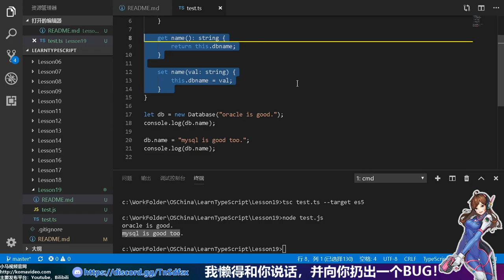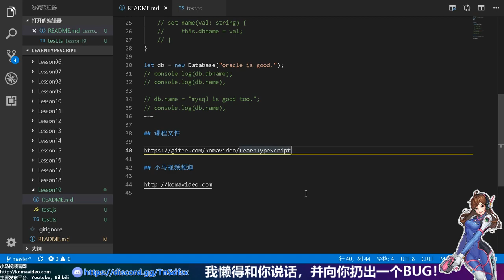19★TypeScript入门与理解★看点不该看的东西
19★TypeScript入门与理解★看点不该看的东西